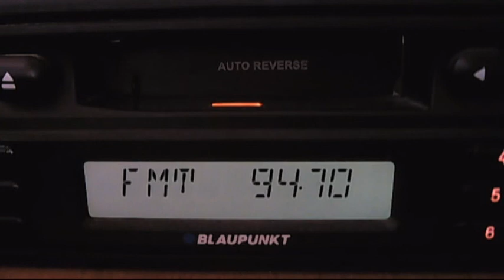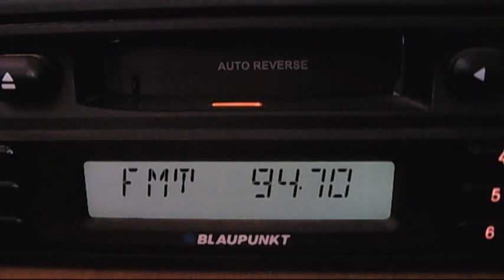fm dx kral pop istanbul troposcatter 14:38